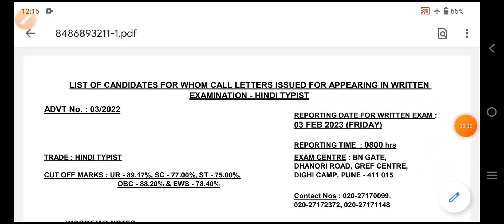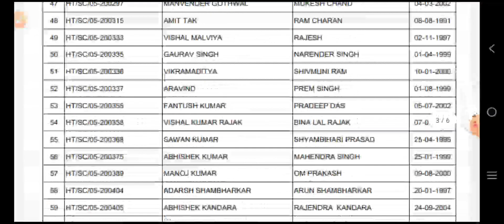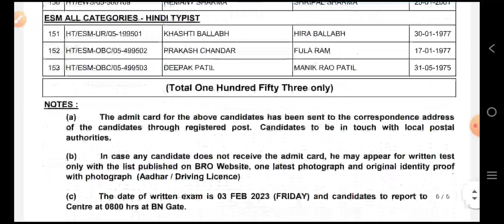Advt. 03/2022 Admit card out/BRO Hindi typist admit card jari/BRO Cook admit card 2023/BRO GREF 2023